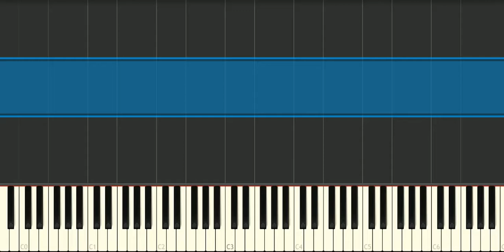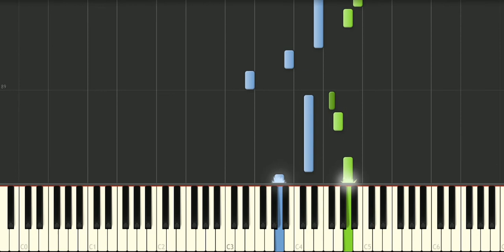Guilty Gear XX - Missing - Piano Tutorial - Synthesia